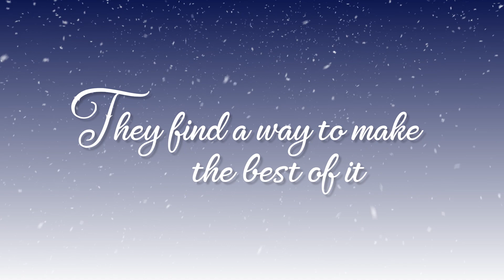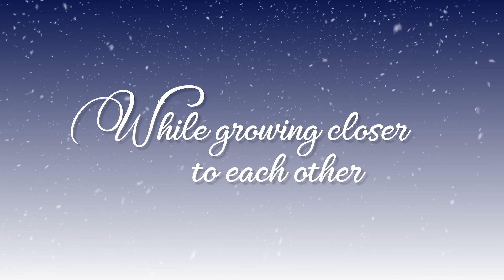Hearts And Vines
Directed by Candice Cain

Hannah Daley and Cash Gibson are the hosts of the popular home improvement show Destination: Renovation. Hannah has let her new agent get to her head and becomes a bit of a diva. When her egomaniac antics expose the entire cast and crew to a contagious virus, Hannah is forced to quarantine for two weeks at the winery they were going to improve.
Always finding the silver lining of any cloud, Cash comes up with the idea of turning Spring Lake Winery into a winter wonderland by creating a winter festival for the town.

Cast: Taryn Hacker (Magic in Mount Holly, Welcome to Hope, A Dream House), Kenney Myers (Ivy & Mistletoe, SHK HeroForce), Monika Mannix (Welcome to Hope, A Holiday Homecoming)